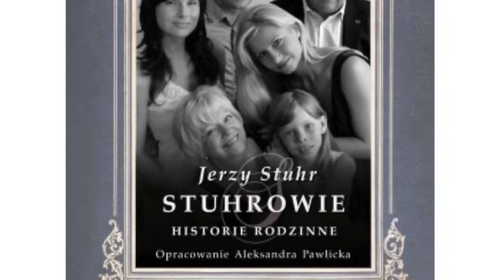Zmarł Jerzy Stuhr. Śmierć oszukał już kilka razy: "Myśl o ostateczności..." - Jerzy Stuhr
Film poświęcony wybitnemu aktorowi, Jerzemu Stuhrowi, znanemu z ról w Seksmisji, Wodzireju, Obywatelu, Kilerze i Shreku. Pan Jerzy grał w teatrze, był reżyserem oraz wykładowcą.

FOT. ROBERT WOLAŃSKI